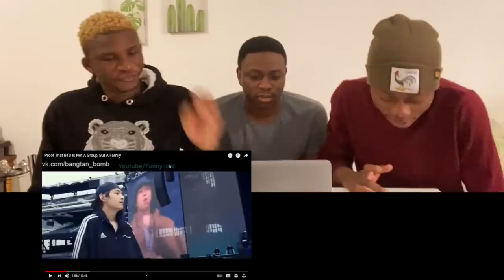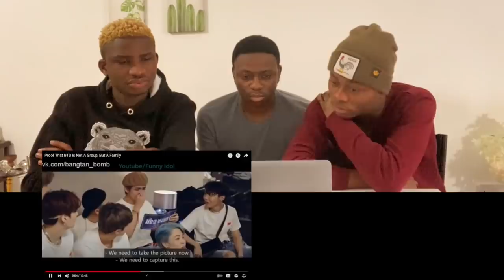"EVER QUARELLING" TRIO REACTING TO PROOF BTS AREN'T JUST A GROUP, BUT A FAMILY.